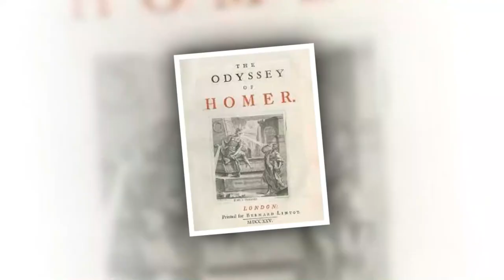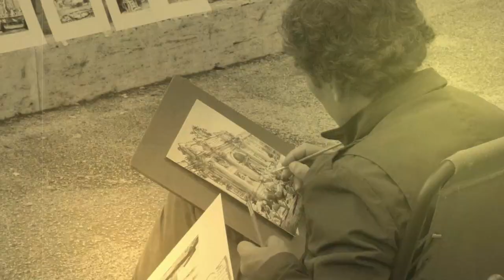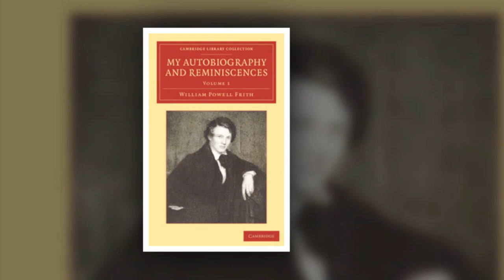This Painting Will Make You Cringe. Here’s Why.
WELCOME TO FINE ART EXPLAINED

This Piece is Called Pope Makes Love To Lady Mary Wortley Montagu by William Frith.
William Frith was one of the first modern artists in Victorian England to specialize in large-scale genre painting, producing largely panoramic paintings filled with archetypal characters of the day. He is widely considered one of the best English painters of the mid-19th century. Life at the Seaside also known as Ramsgate Sands 1854, British Royal Collection; Derby Day 1858, Tate Collection; and The Railway Station are three of his most famous works of genre painting 1862, Royal Holloway College, University of London.

Keep watching to know more about the painter and his paintings!